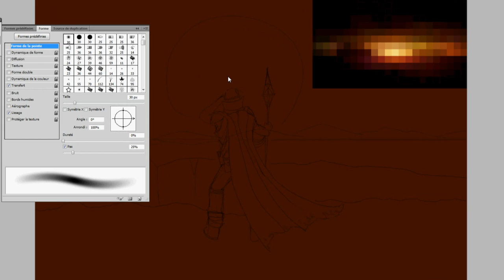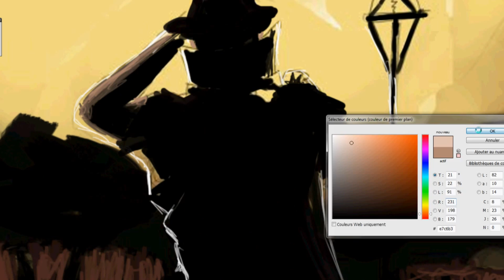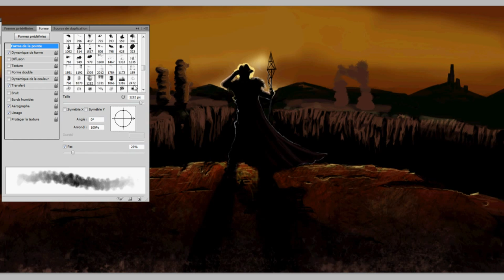Digital Painting : Desert Fantasy Landscape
Digital time lapse painting in Photoshop with graphics tablet.